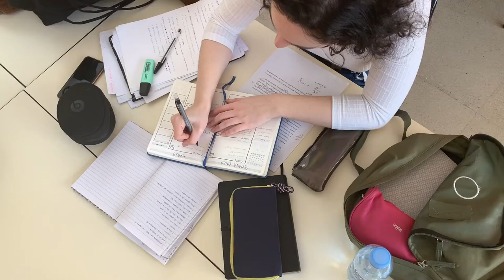Educational video #10 Copyright Free Video's